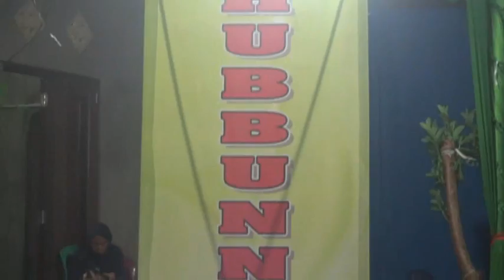hubbun nabi sluku sluku bathok